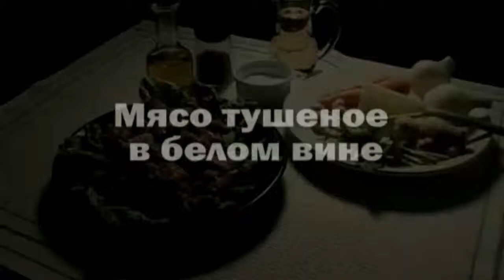Мясо в белом вине.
Рецепт приготовления тушеного мяса в белом вине.
Состав:
лук-порей — 1 штука;
чеснок — 3 зубчика;
масло, соль, перец, белое вино, имбирь, укроп.